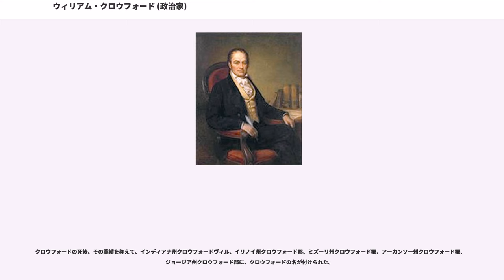ウィリアム・クロウフォード (政治家)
ウィリアム・ハリス・クロウフォード（William Harris Crawford, 1772年2月24日 - 1834年9月15日）は、アメリカ合衆国の政治家。1815年から1816年までアメリカ合衆国陸軍長官を、1816年から1825年までアメリカ合衆国財務長官を務めた。また1824年の大統領選挙では民主共和党の大統領候補として出馬した。

1772年、クロウフォードはバージニア州ネルソン郡で誕生した。1779年、クロウフォードは家族とともにサウスカロライナ州エッジフィールドへと移り、その後1783年にジョージア州コロンビア郡へと移住した。クロウフォードは私立学校で古典を学んだ後、同州オーガスタのリッチモンド学園で法学を学んだ。その後10年ほど農業や教職に従事しながら法律を勉強し、1799年に同州レキシントンで弁護士を開業した。

1803年、クロウフォードは民主共和党の党員としてジョージア州下院議員に選出された。その後1807年にはジョージア州議会がアメリカ合衆国上院議員の欠員補充のためクロウフォードを選任した。間もなくクロウフォードは評判の高い有力な上院議員となり、1811年には上院仮議長に選任された。クロウフォードは上院議会において第一合衆国銀行の期限延長を促し、保守的な国家財政を主張する人物として注目を浴びた。

1812年、クロウフォードの能力を評価したジェームズ・マディソン大統領は、クロウフォードを駐フランス公使に任命し、第一帝政のフランスに派遣した。クロウフォードは同年に開戦した米英戦争の解決のために公使として諸外国との折衝にあたり、終戦後の1815年までその職を務めた。

マディソン大統領はクロウフォードの帰国を受けて、クロウフォードを陸軍長官に任命した。クロウフォードは1年少々の期間しか陸軍長官として務めていなかったが十分な働きを収めた。1816年には民主共和党の大統領候補としてその名が挙げられたが、クロウフォードは関心を示さず辞退した。その後クロウフォードは陸軍長官から財務長官への転任を要請された。

クロウフォードは米英戦争に起因する財政赤字から再建を図る中、財務長官に就任した。クロウフォードは合衆国の歳入歳出を組織化することを目標に据え、連邦政府の全ての省庁の財務状況を安定させるため、1817年に財務省再編法案を提出した。また前任のアレクサンダー・ダラスから第二合衆国銀行設立を継承し、1817年1月に本店をフィラデルフィアに設置して営業を開始した。そして同年10月までに国内19箇所の主要商業都市への支店設置が決定された。

クロウフォードはまた、州法銀行に対して正貨支払いの再開要求を前任のダラスに引き続いて行った。しかしながら州法銀行は第二合衆国銀行の支援なしには再開は不可能であると主張したため、クロウフォードはこの問題の解決を第二合衆国銀行の手に委ねることに決定した。そして第二合衆国銀行は1819年の不況以降、財政収入の確保、通貨の安定、インフレの阻止などに成果を挙げ、クロウフォードの評価を高めた。

1824年2月、クロウフォードは再び民主共和党の大統領候補としてその名が挙げられたが、前年に発症した脳卒中の影響により体調が悪化していたため、クロウフォードはその座を自ら退くことを表明した。ところがその後、民主共和党は西部の労働者層を中心とする新勢力と、南部の富裕層を中心とする旧勢力との間での対立が激化し、民主共和党は内部分裂を起こした。そして分裂派のうちの1つが大統領候補として再びクロウフォードの名を挙げた。クロウフォードは自らの体調が回復傾向にあることに鑑みてこの推薦を受諾、トーマス・ジェファーソンやジェームズ・マディソンなどの元大統領から支持を受けた。大統領選挙の結果、クロウフォードはアンドリュー・ジャクソン（一般投票153,544票、選挙人数99人）ジョン・クィンシー・アダムズ（一般投票108,740票、選挙人数84）、に次ぐ3番目の得票（一般投票46,618票、選挙人数41人）を受け、最終的に下院での決選投票で勝利したアダムズから財務長官の残留を要請された。しかしながらクロウフォードはこの申し込みを断り、ジョージア州上級裁判所判事への就任要請...